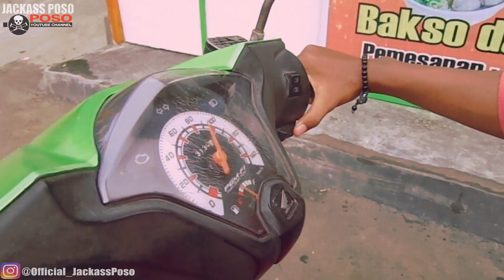Tilang Men - Video Lucu Polisi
Tilang Men-Video Lucu Polisi Indonesia...

kita berharap film pendek poso ini bisa di tonton oleh seluruh warga indonesia khususnya kota palu,pari
bantu support jackass poso dalam pembuatan film pendek poso, comedy lucu, parodi lucu, challenge lucu, dan prank lucu indonesia.
jangan lupa tinggalkan komentar untuk kritik kalian demi kebaikan youtubers poso..

Sebelumnya terima kasih karna kalian telah menonton video ini
karna kami hanya bertujuan membuat hiburan untuk kalian semua ya guys